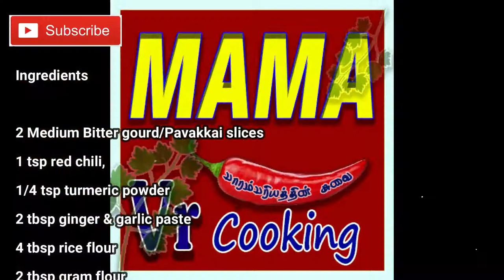Bitter gourd fry | Pavakkai fry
Dear Friends, Welcome to MAMA VR Cooking - I am your Vijayan Vaithianathan. I wish to introduce myself I am an IT person however, having good experience in networking and software. Cooking is my hobby I have started to cook in the year 2007 and biryani is my favourite food although I knew to cook Sweet, Vegetarian, Seafood, and Non-Veg, etc.

Where I learned the cooking, from my mother, Friends, and of course really from YouTube.

Why I opened a YouTube channel. When I cooked delicious food, I wish to take a picture and post into my family groups, so what happened my friend encourage me to open a YouTube channel also he suggests the channel name (MAMA COOKING) and gave hope to me. Then I renamed it - MAMA VR COOKING.

MAMA VR Recipes for everyone made easy - It is only your perception that you do not learn new things as learning has no age. You can start afresh to learn new things at any time in your world.

Dear Friends, please join me and give me big support.

Bitter gourd is known for its unique bitter taste due to the presence of the chemical compound Momordica. If you don’t like the taste, deep frying will reduce the bitter taste but once you acquire its taste, you will enjoy its taste.

Though this dish is not big on health benefits as its deep-fried, it makes it bearable for people who are tasting bitter gourd for the first time. You can eat this along with rasam, sambar curry with rice.

This recipe is very easy and can be cooked with a handful of ingredients which makes it a quick side dish to go for.

ingredients
    2 Medium Bitter gourd/karela/Pavakkai
    1 tsp Red chili powder
    1/4 tsp turmeric powder
    1/4 tsp Salt
    2 tbsp ginger garlic paste
    4 tbsp Rice flour
    2 tbsp Gram flour

Instructions

    Wash the bitter gourd and cut it into slices
    Marinate the slices with 1 tsp red chili, 1 tsp turmeric powder, 2 tbsp garlic/garlic, 4 tbsp rice flour, 2tbsp gram flour, and 1/4 tsp salt and leave it for an hour
    Heat the pan and add  oil
    Now add the marinated slices in batches and fry in medium flame
    Flip the slices and cook both sides until it turns golden brown. (be careful not to burn the slices)